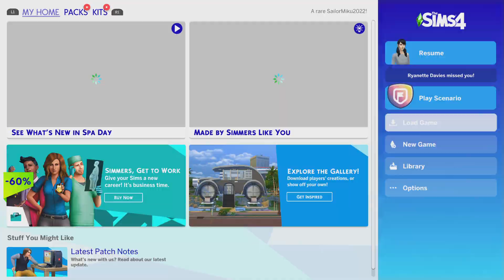The Sims 4 Part 44